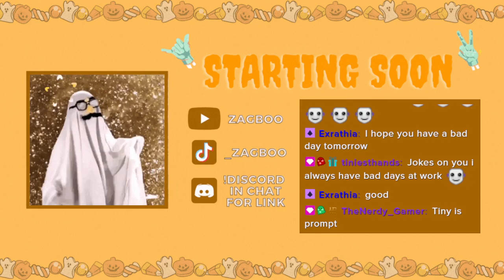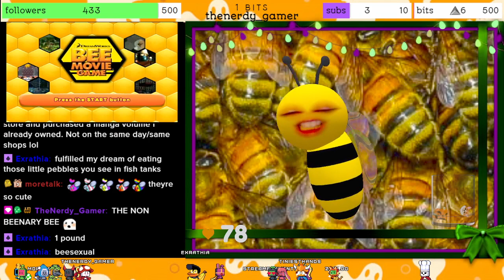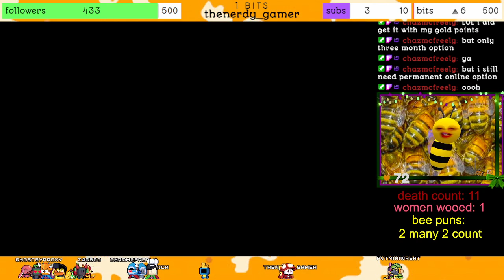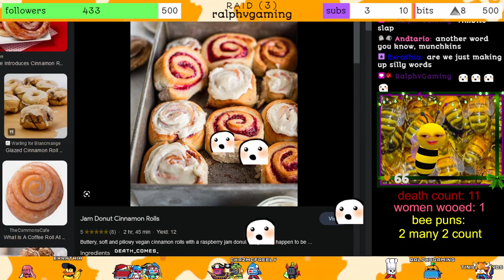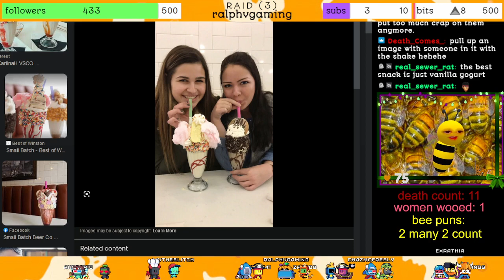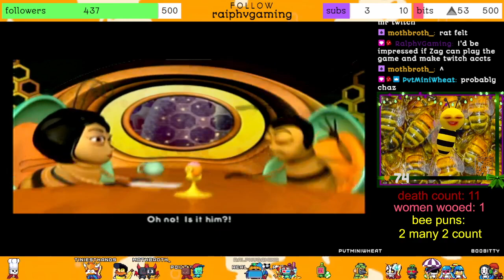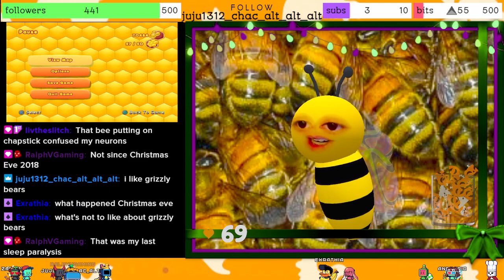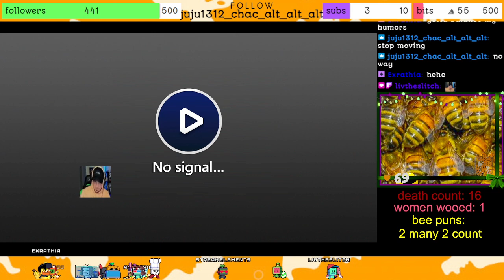Do I Get to Kiss the Girl at the End of the Game? 🐝💋👧 | Bee Movie Game (3/4)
the buzzing continues! we attempt and fail at a number of minigames as they get progressively more difficult. we manage to save our friend and document the honey grubbing done by humans, then go head-to-head against our girlfriend's ex!

Chapters
00:00:00 -- Just Chatting
00:18:22 -- Bee Movie Game Gameplay
03:19:44 -- Just Chatting
03:33:32 -- Bloodborne Gameplay
03:38:15 -- Just Chatting